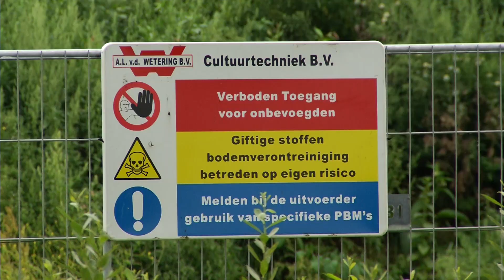Vuilstort wordt groen gebied